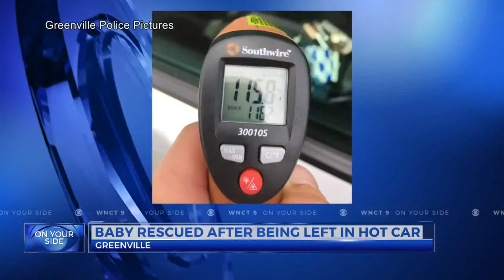Greenville PD: Baby rescued from hot car, Mom charged